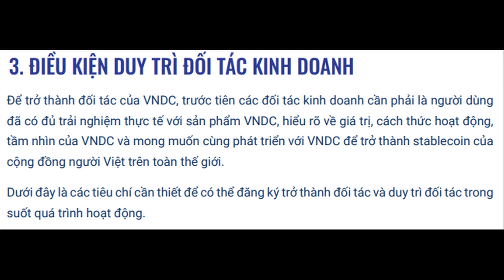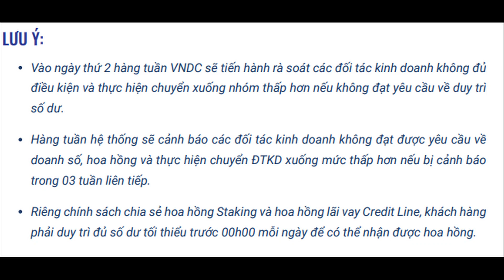Hướng dẫn đăng kí và duy trì đối tác kinh doanh với VNDC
Điều kiện đăng kí và duy trì đối tác kinh doanh với VNDC